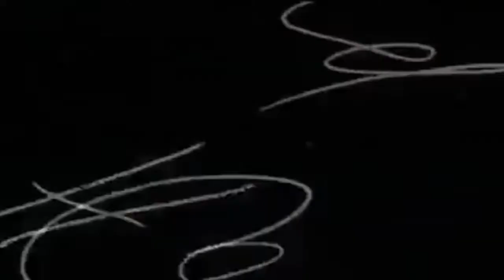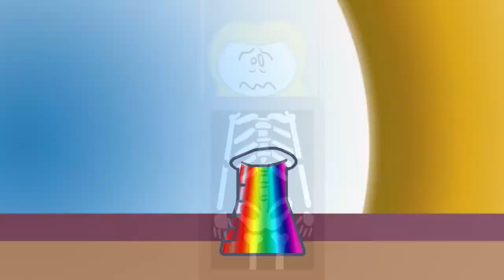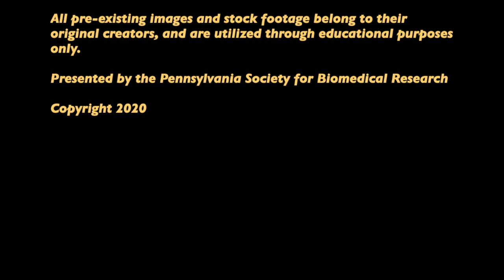Sparc presents Careers in Biomedical Research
The following is an educational video I made for the Pennsylvania Society for Biomedical Research to enlighten future generations about the importance of scientific research benefiting their careers.

To learn more about PSBR & Sparc, check out their